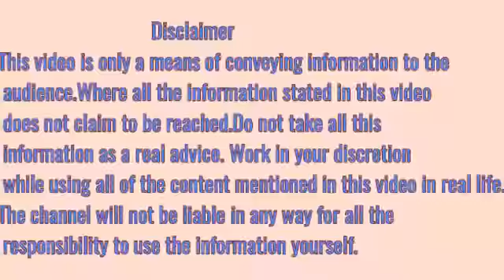अस्थमा का इलाज